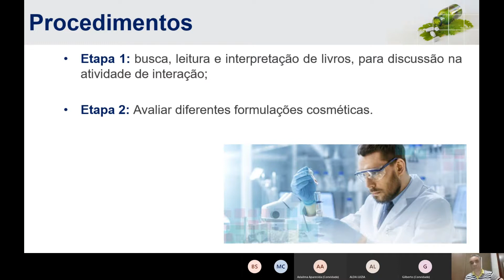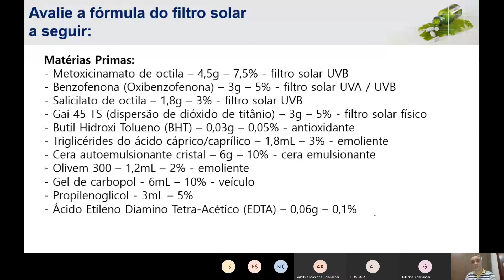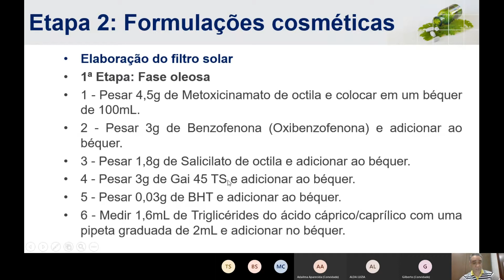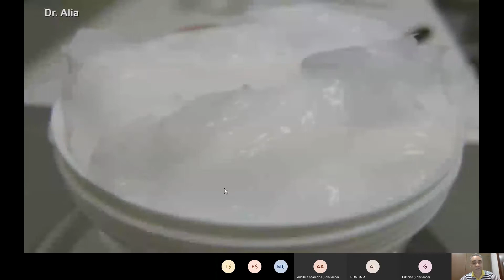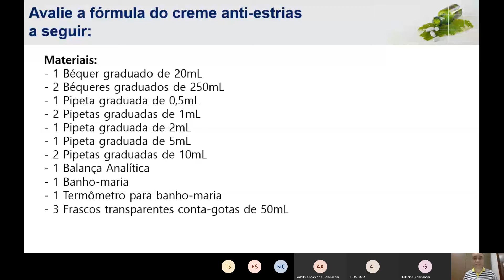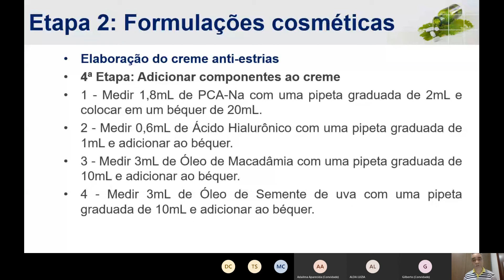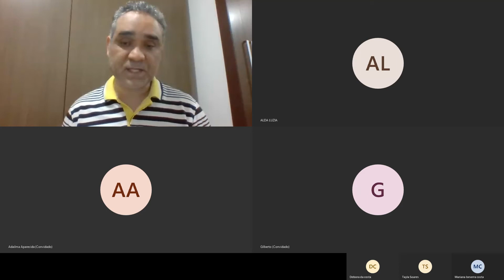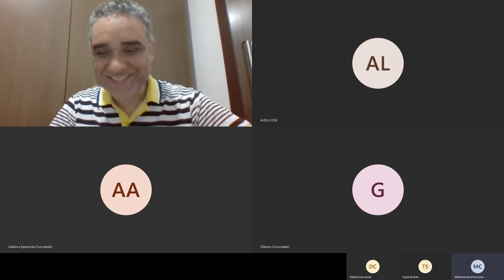Cosmetologia - Atividade Prática 04 - Protetor Solar - Atividade Prática 05 - Creme Anti-Estrias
Objetivo: Promover o desenvolvimento de competências e habilidades relacionados à Cosmetologia.